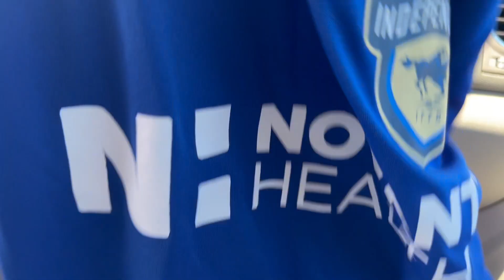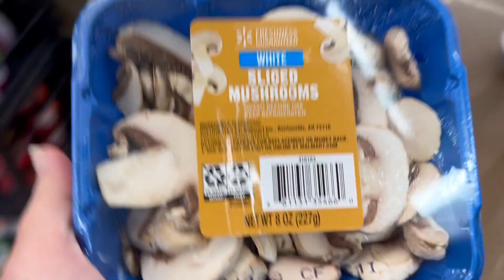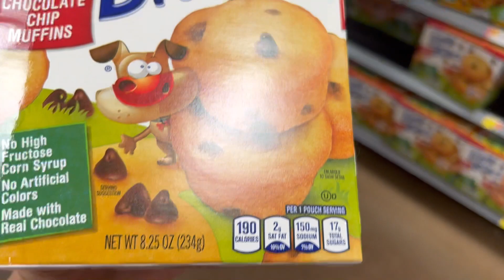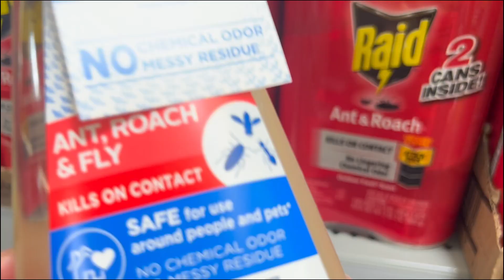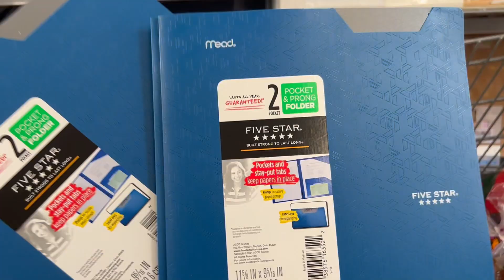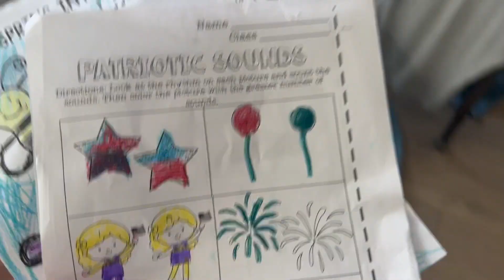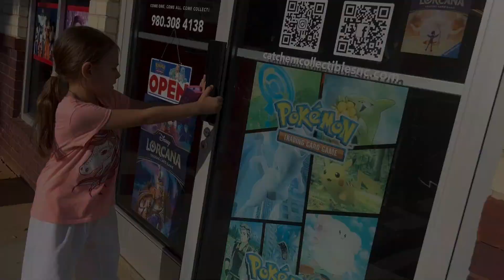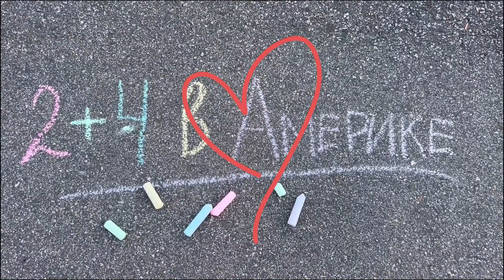Жизнь в Америке Проблема с Квартирой Ищем Отраву! Закупка Продуктов на Неделю в Walmart/Влог США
В квартире в Америке обнаружился существенный минус. Для чего ищем отраву? Закупились на неделю продуктами в Walmart.
Всем привет! Меня зовут Оля. Совсем недавно мы всей нашей большой многодетной семьей переехали в США - в штат Северная Каролина.